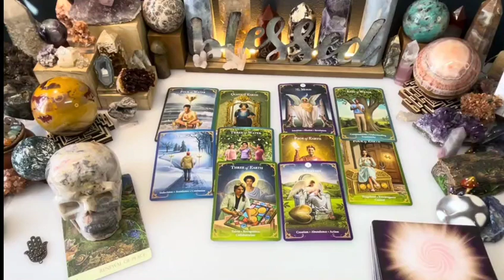CANCER♋I TALK TO YOU AS IF IT WERE HIM/HER😵🌋IT ALL STARTED AS A GAME & ENDED MADLY🤬💔TAROT LOVE 🔥